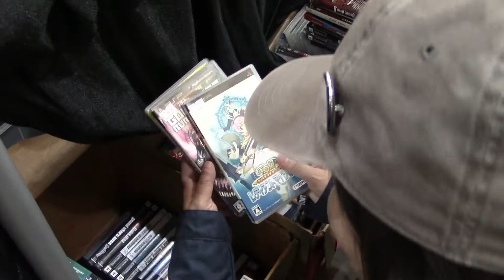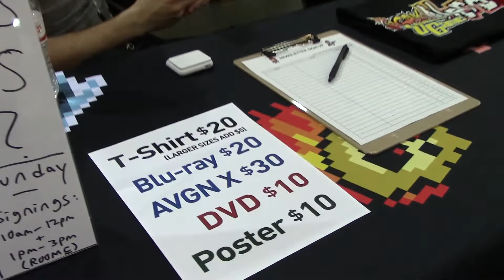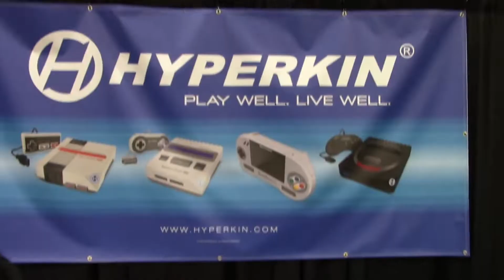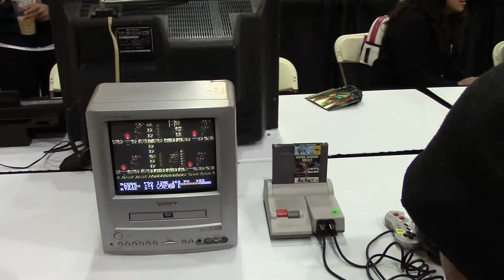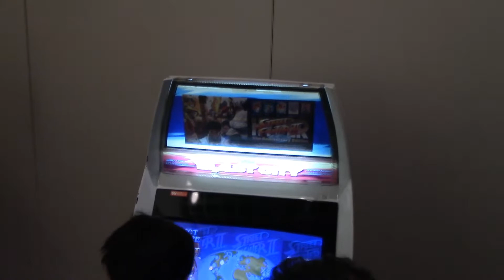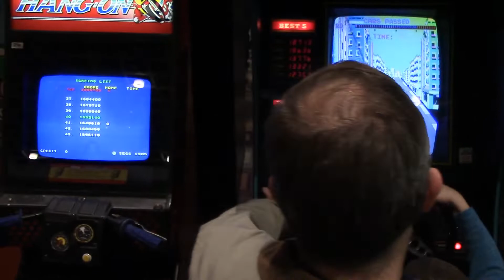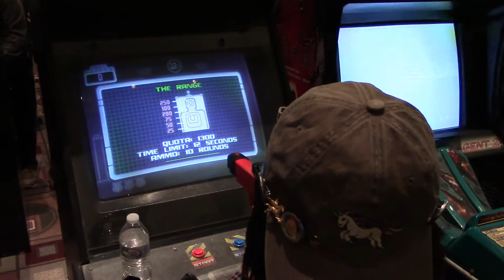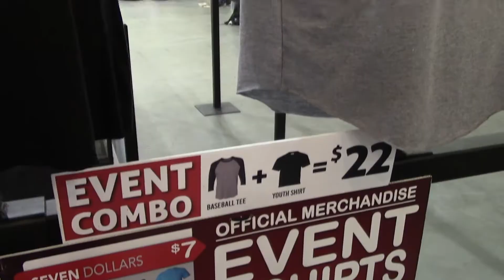Day 1 (Saturday) of SoCal Retro Game Expo 2/23/2019 - VLOG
Here is a video of our first day (Saturday) of SoCal Retro Game Expo

Questions?